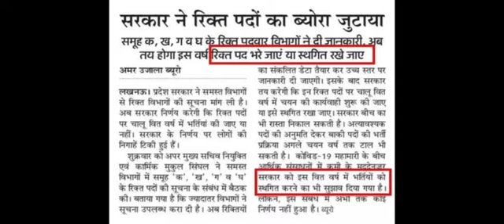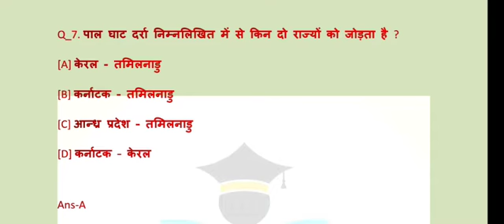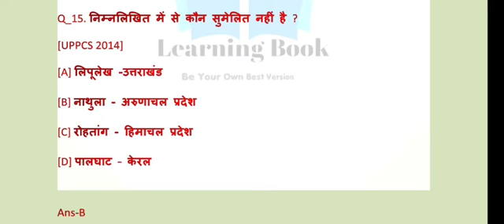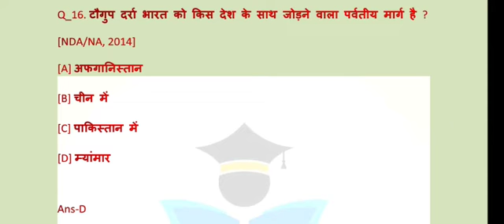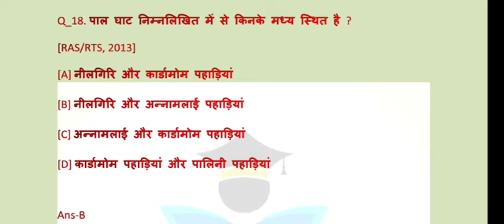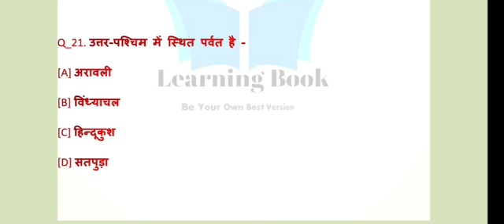Previous year GS questions for UPSSSC , UP LEKHPAL, UPP, UPSI, ALL STATE PCS and all Govt. exam